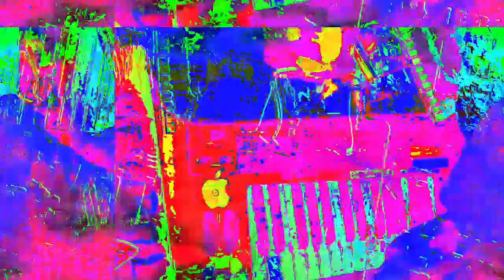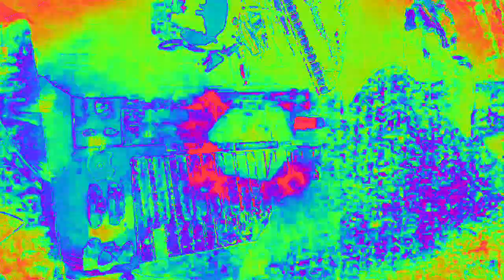[EPILEPSY WARNING] Movie 23 02 18 21h04m02s *Photosensitivity Warning*